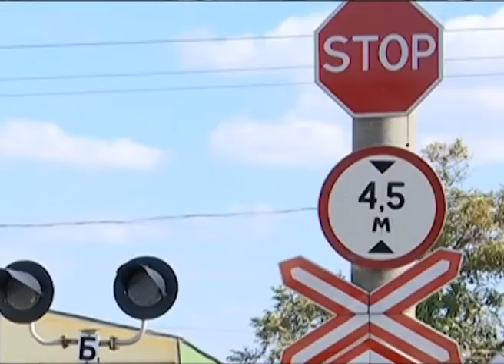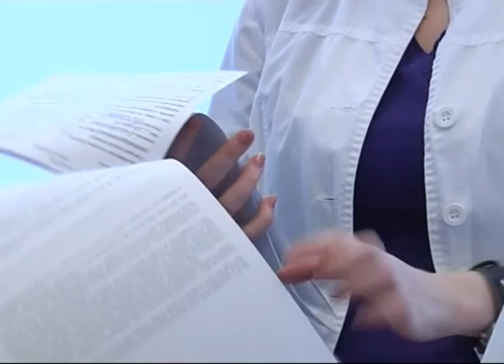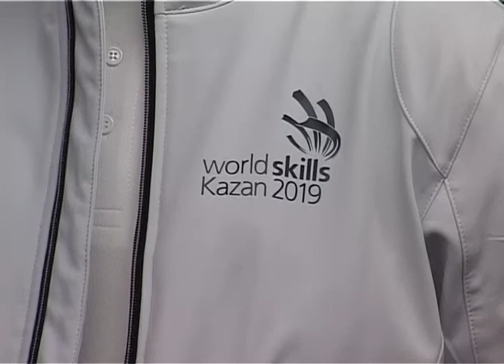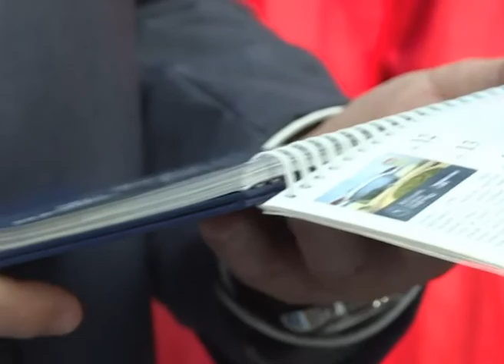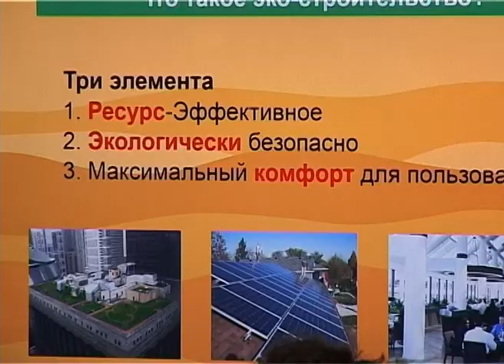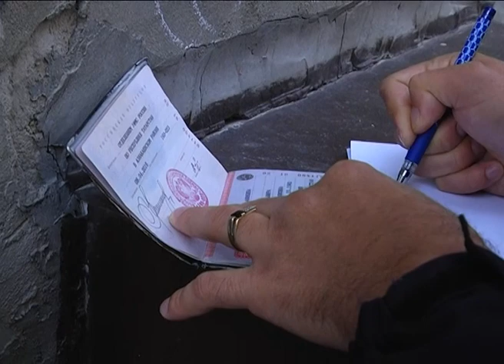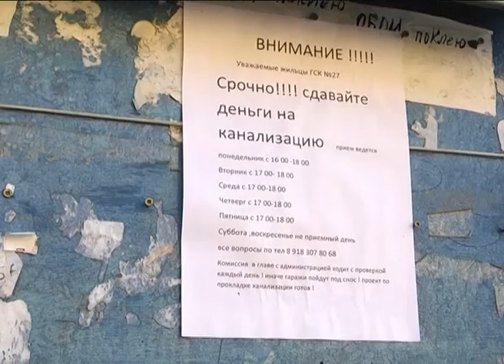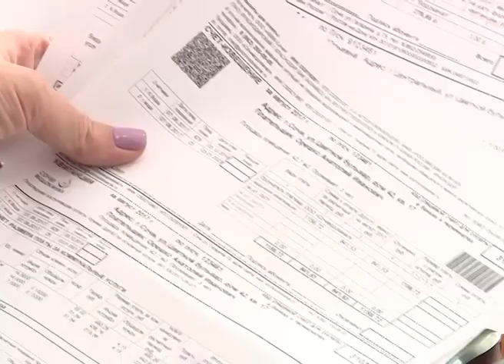Новости Сочи (Эфкате РЕН ТВ REN TV) Выпуск от 20.10.2017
Главные темы выпуска:

Отсюда стартует "Эстафета флага WorldSkills". Знамя Международного чемпионата рабочих специальностей прибыло в Сочи.
Вспомнили, как это было. Мэр Сочи встретился с представителями студотрядов.
В Сочи сгорел автомобиль. А дрифтующий у храма водитель внедорожника задержан.
Нет воды - не будет и нелегальных сбросов. На Альпийской перекрыли водовод, а сегодня перерезали шланги от бочек на крыше.

Сочи. Новости.
Телеканал Эфкате.